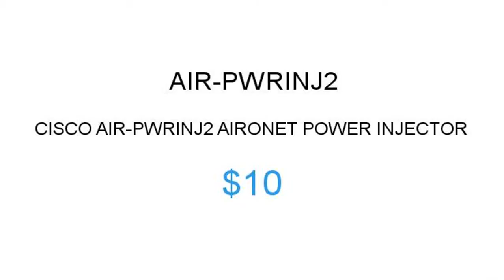Cisco AIR-PWRINJ2 $10 Price Reduction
1.855.CORE4
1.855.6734